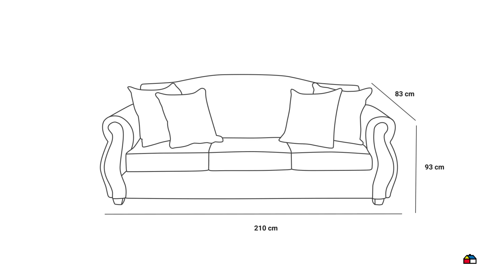7318464 Living violeta 3.1.1 tela gris claro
Living violeta 3.1.1 tela gris claro